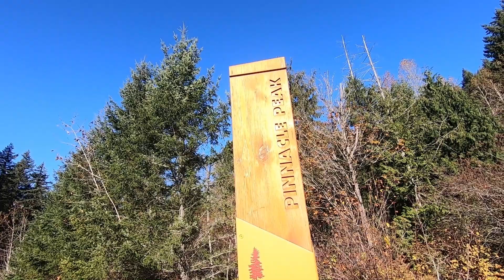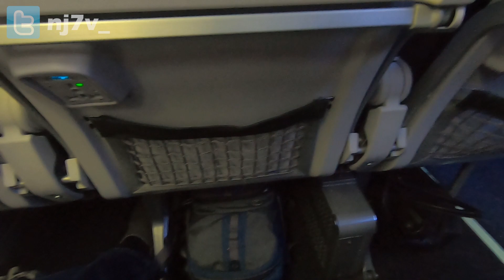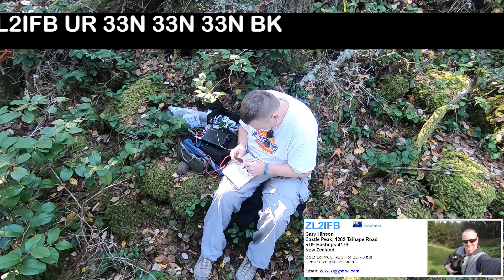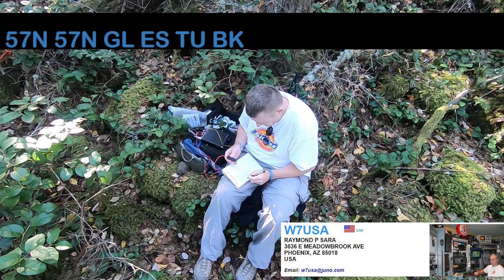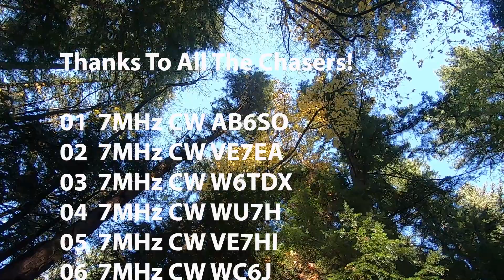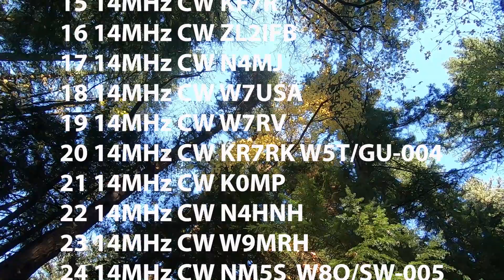Flying With Your Radio – And 4 Other Travel Tips for Summits on the Air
I fly to Seattle, Washington for a conference, but take a side trip to Pinnacle Peak W7W/KG126, a Summits on the Air peak.  I offer 5 tips on traveling with the intent to activate SOTA peaks in unfamiliar areas, including what I do when I fly.